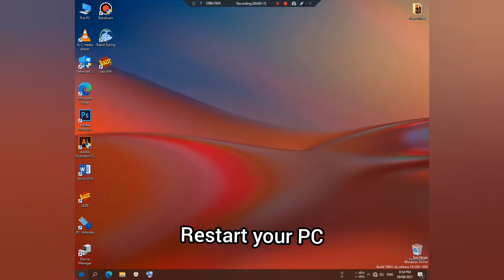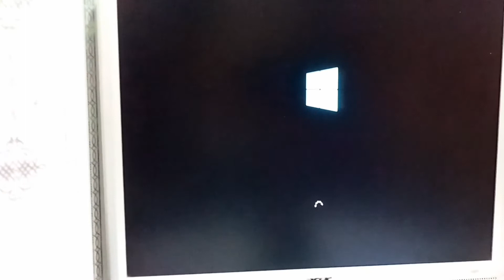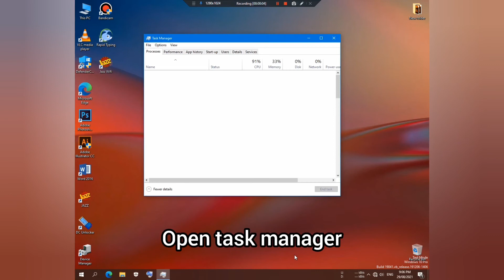How to enable virtualization in Dell Optiplex 780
Hy, friends in today's video, I'll show you how to enable virtualization in Dell Optiplex 780.

The MAIN PURPOSE is to tell community how can they enable Virtualization in their Optiplex 780 PC